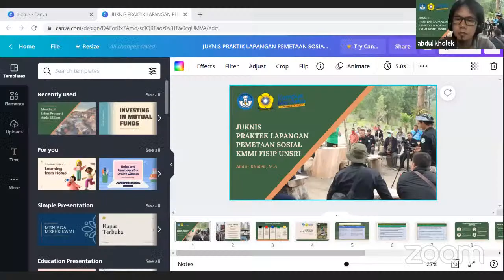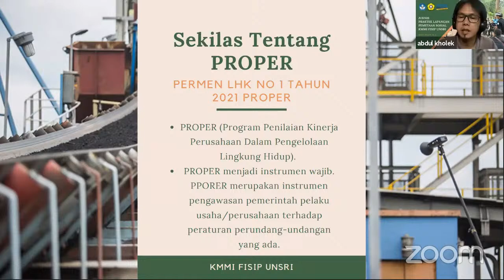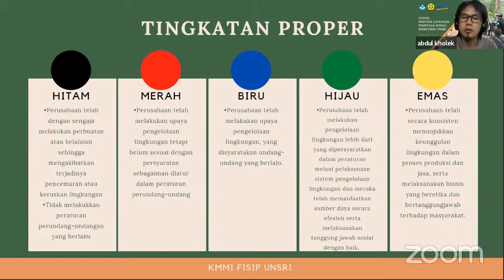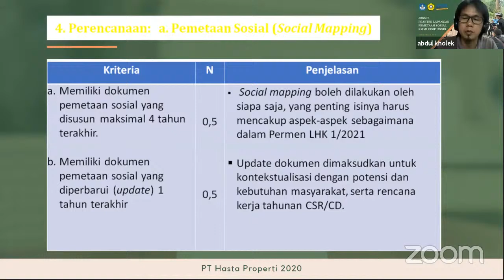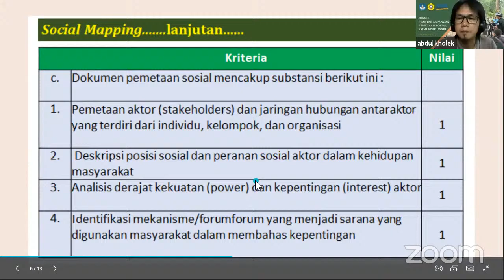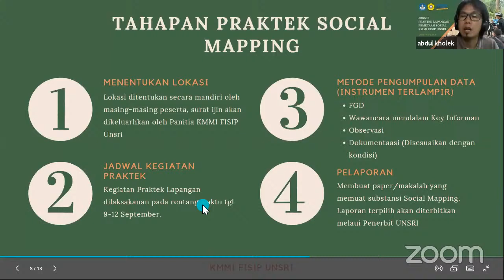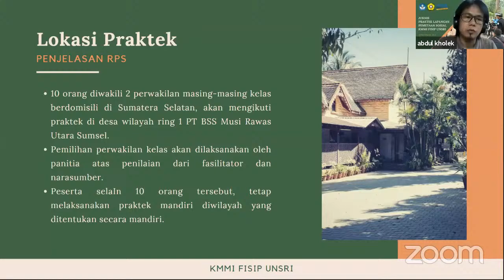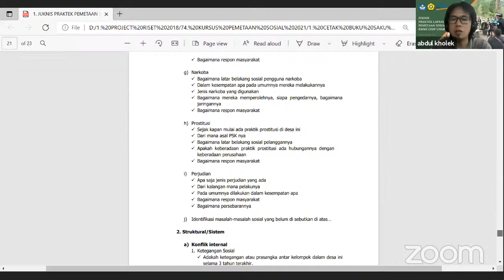Abdul Kholek, S.Sos, M.A (BidangKeahlian Social Mapping danPerencanaan Comdev)